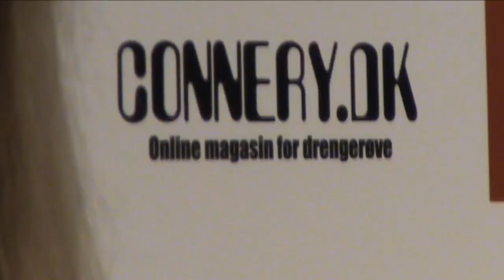Connery.dk - Danish DJ Awards 2010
Connery.dk var med til DDJA 2010, der foregik i Valbyhallen.

Music used in this video belongs to the artist and records company.